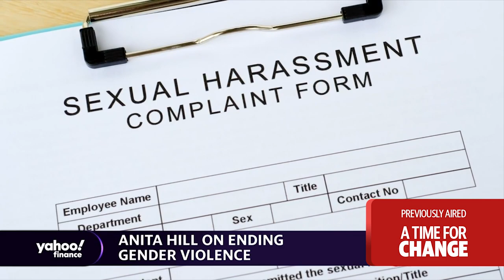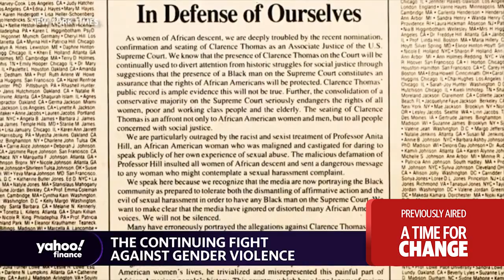Anita Hill on ending gender violence: We need to ‘challenge the system’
Anita Hill joins A Time For Change to discuss the Senate testimony she gave 30 years ago, the aftermath of the hearing, and her new book, "Believing."